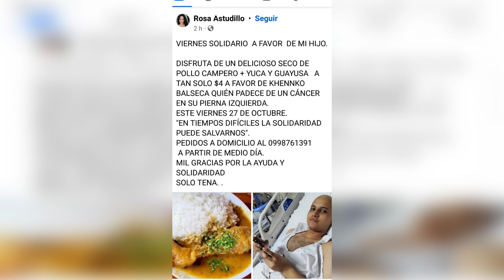KHENNKO BALSECA AYUDA SOCIAL - ALLYTV NAPO